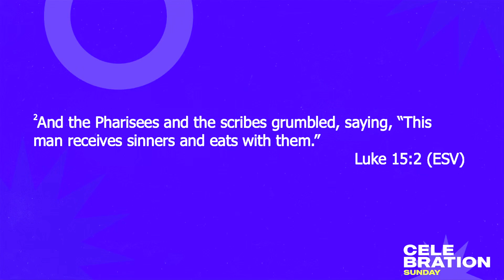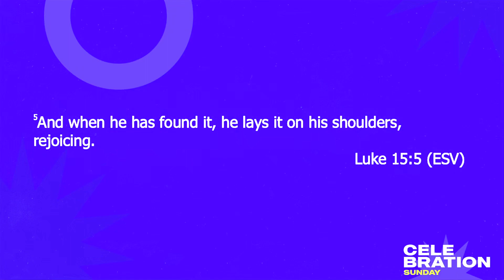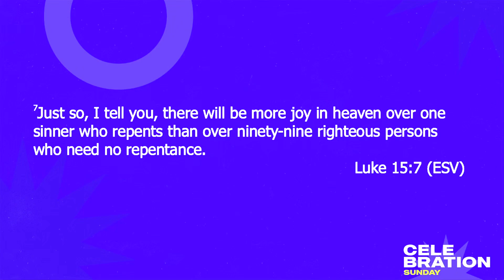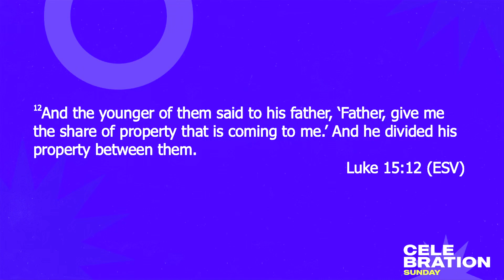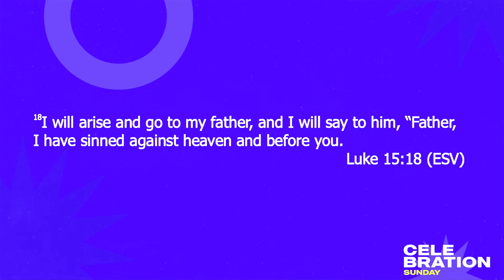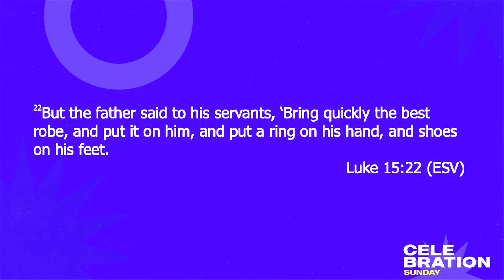Celebration Sunday || May 21, 2023 || Ps. James Lowe